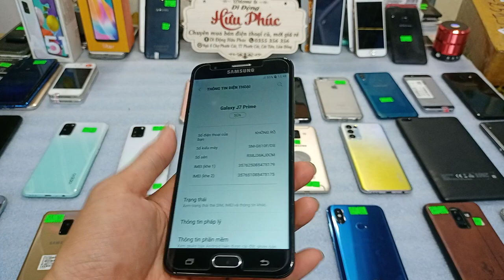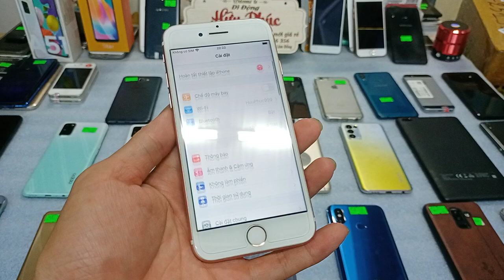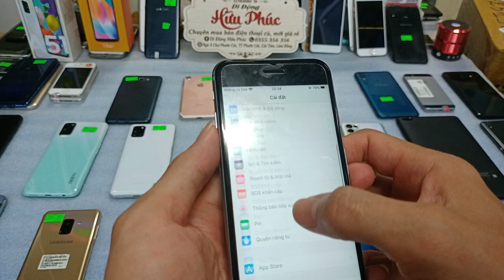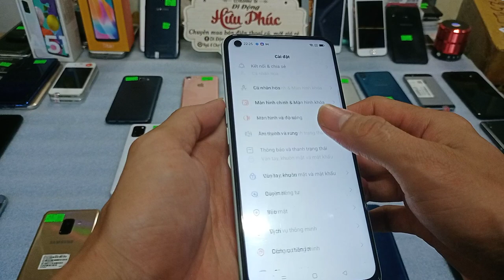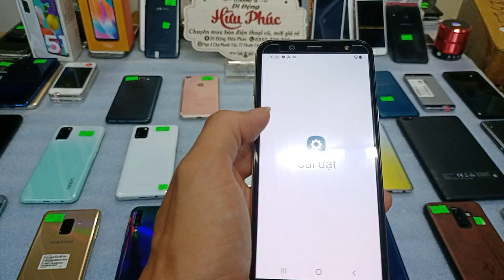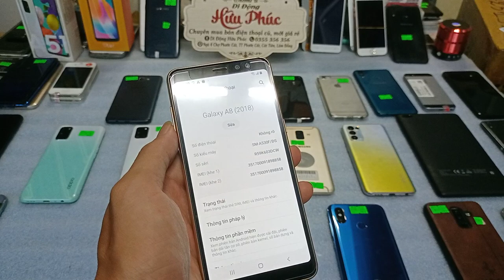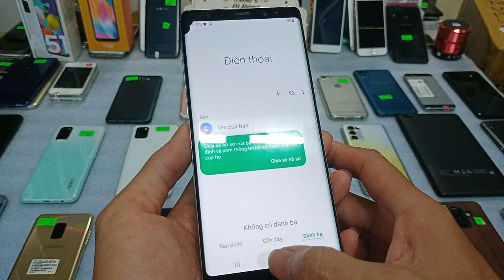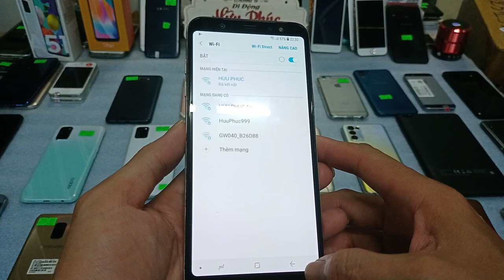21.04 .Điện thoại cũ giá rẻ. Iphone-Oppo-Samsung-realme